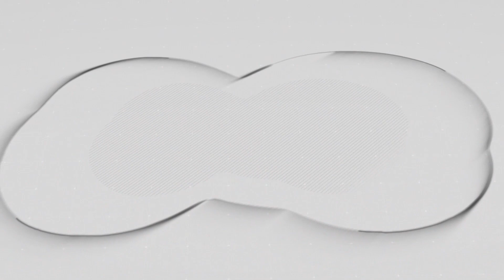Cara Mudah Obati dan Cegah Mata Bintitan, Hati-Hati Bisa Jadi Kista! || KamuSehat Bersama dr. Santi